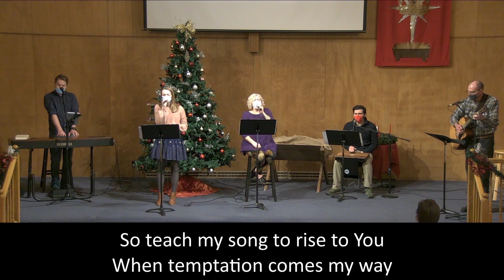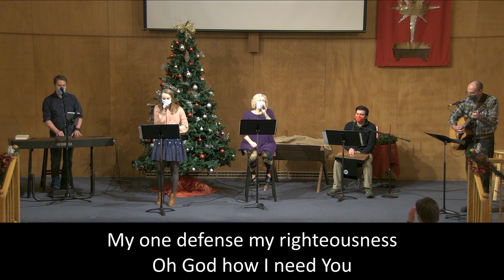Sunday 01 17 2021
01/17/2021 teaching and worship @ New Era Reformed Church.

Lord I Need You: words and music by Christy Nockels | Daniel Carson | Jesse Reeves | Kristian Stanfill | Matt Maher
Used with Permission CCLI Copyright License #1352737 & Streaming License #20197846

Be Thou My Vision (Slane): words and music by:  Eleanor Henrietta Hull | Mary Elizabeth Byrne
CCLI Song Number: 30639
© Words: Public Domain

Lord Listen To Your Children: words and music by: Ken Medema

As It Is In Heaven: words and music by: Ed Cash | Matt Maher